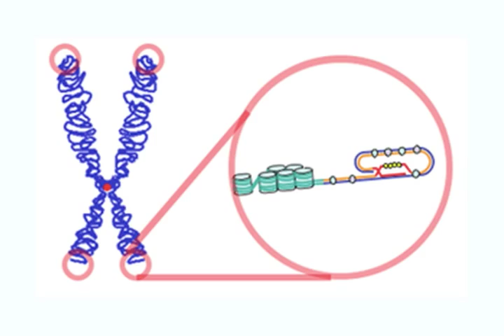Anti-Aging Medicine - Marsha Nunley MD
Marsha Nunley MD talks Anti-Aging medicine: what it is & what it can do for a person.